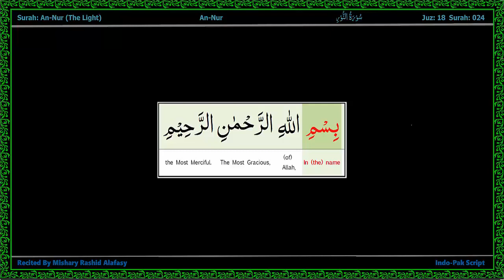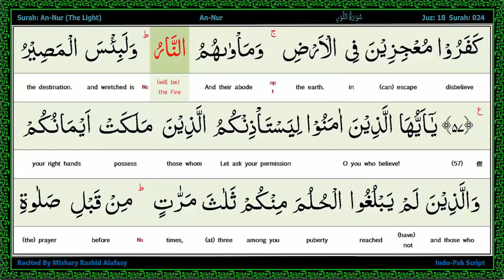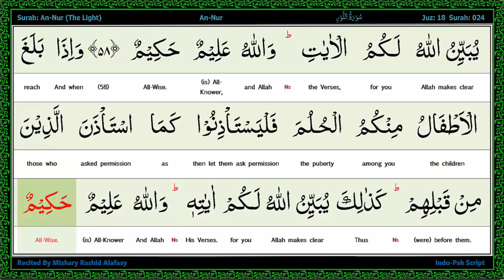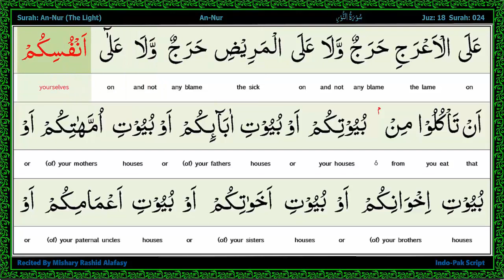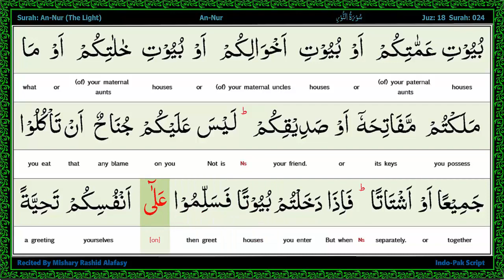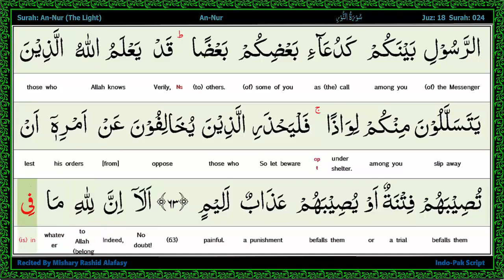Surah 024 An Nur سورة النّور The Light, Word by Word Highlighted Arabic+English